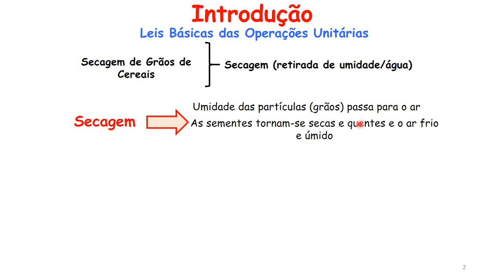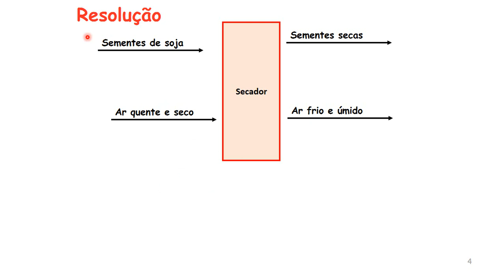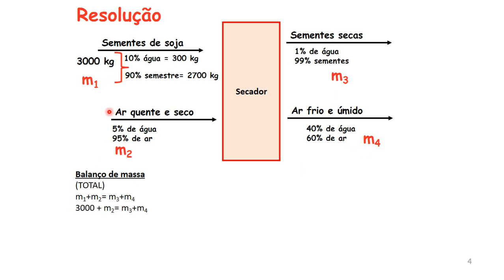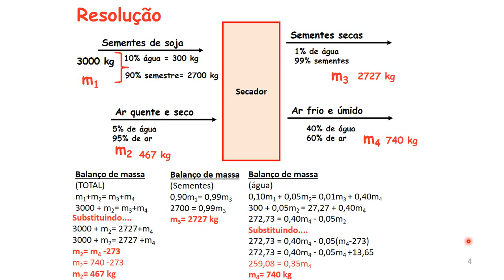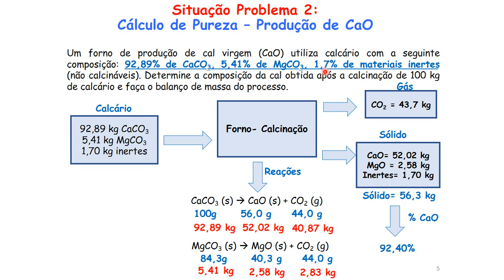Balanço de Massa _Parte I (Introdução a balanços de massas com e sem reação química)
Nesta aula fazemos uma introdução sobre Balanço de Massa e resolvemos um exercício sobre a operação de Secagem.